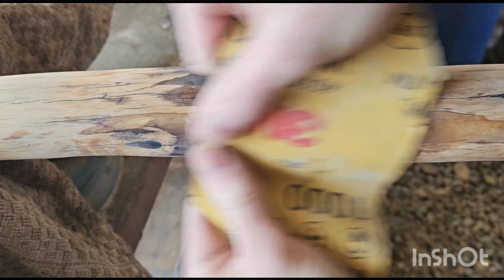Making a Hiking Stick with an Ocean Shell